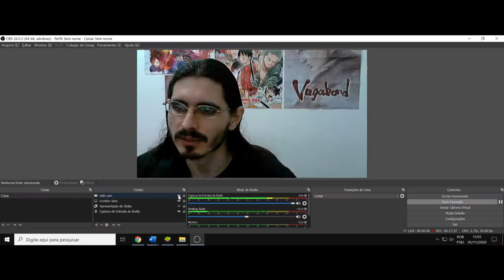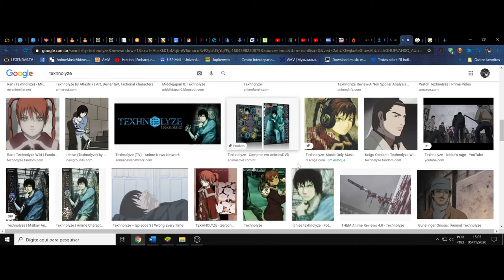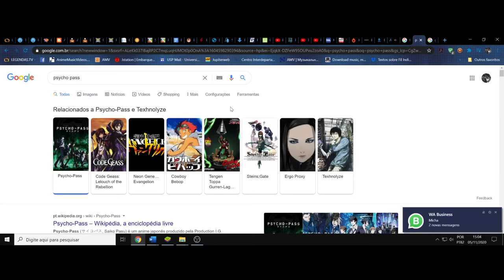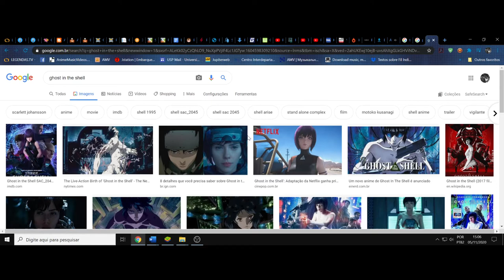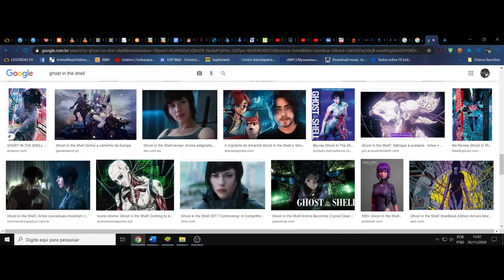(OCP - FD - FV) O que é um sistema filosófico. Kara no Kyoukai é um sistema filosófico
(OCP - FD - FV) Oficina de Criação de Personagens, mais Ficção em Debate, mais Filosofia Viva. Nesse quadro especial e esporádico, irei usar um eixo que esteja presente em diversas obras de ficção já debatidas no canal, para poder aprofundar, a partir do que elas tem em comum, o que elas tem de diferente. E em especial, nesse vídeo, temos a teoria em que tento explicar o que é um sistema filosófico e o como se fundamentam as suas estruturas, o como se manifesta a sua natureza.